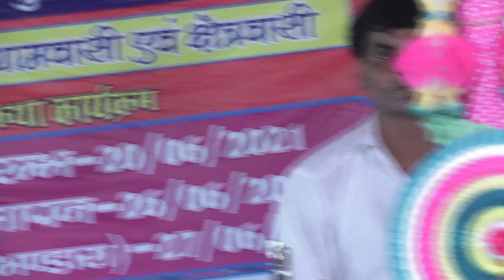बुद्ध गीत स्वर /राजेश्वरी बौद्ध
बुद्ध गीत /श्यामसुंदर बौद्ध जी
बौद्ध फोटो स्टूडियो शमशेरगंजLike aur follow me#💯💯💯🥀🙏🏽🙏🏽
प्रो. अनूप शाक्य (समदपुर बाले )मो.8755887720